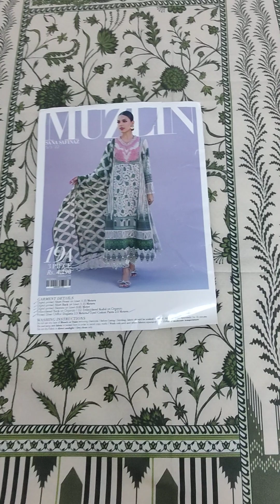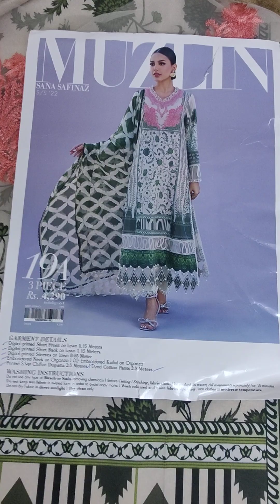19A | Sana Safinaz | MUZLIN